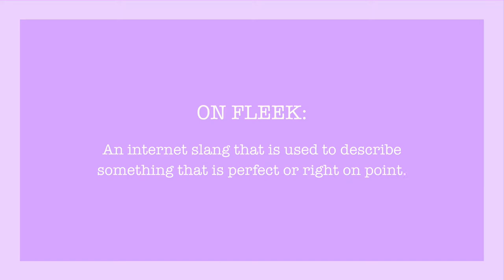How To Be On Fleek (when you feel like sh*t!)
Just a quick tip for those of your who struggle on your shitty days! ❤️